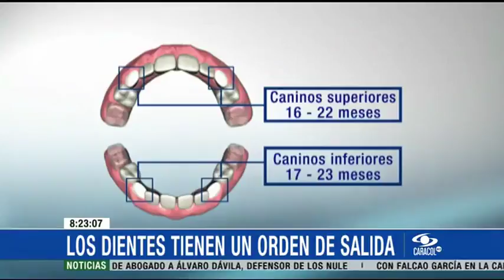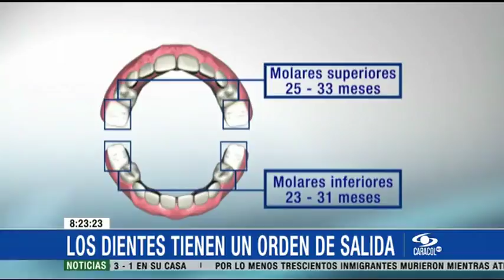Padres, atentos al orden en que salen los dientes de sus hijos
Si las piezas centrales inferiores surgen antes que las superiores, esto puede ser el reflejo de un problema grave. Acuda al odontólogo.